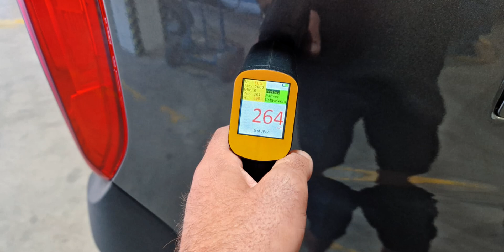Wymiana POSZYCIA BŁOTNIKA, przy pomocy KLEJU!